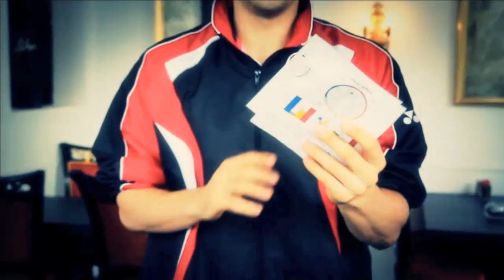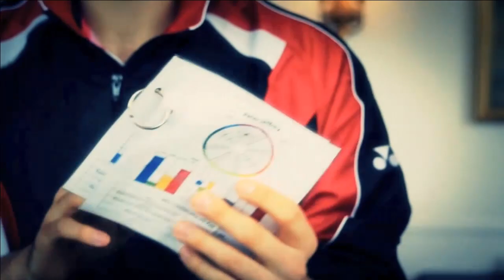QR - MS - Felix Burestedt vs Vilson Vattanirappel - 2013 Yonex Czech International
Event: Yonex Czech International 2013 - Qualifying Round
Date: 26 September 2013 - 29 September 2013
Venue: City Sports Hall Vodova, Brno, Czech Republic
Player: Felix Burestedt (SWE) vs Vilson Vattanirappel (AUT)
Category: Men's Singles